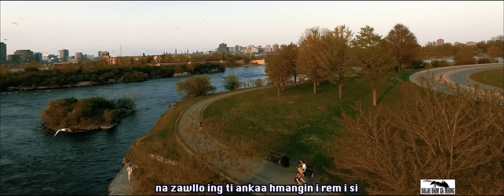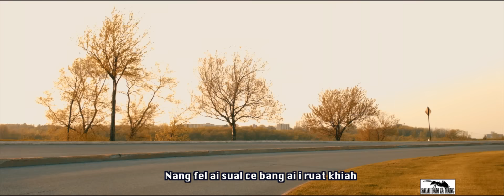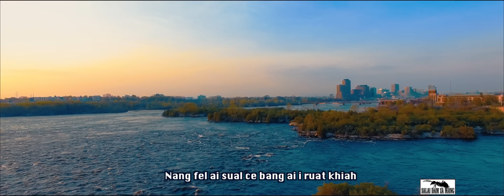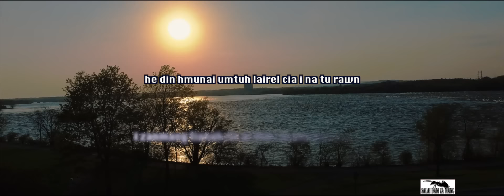Salai Dam Za Mang - Nang Thawn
Sa - Salai Dam Za Mang
Actor - Salai Dam Za Mang
Camera - Thian Nai Vum
                 Thian Nun Khung
                 Ngun Nai Hum
Video Editing and Color Correction - Cung Cung

NANGTHAWN

V1.Hailo hai thillo ing
Na zawllo ing ti ankaa hmangin i rem i si
Lai san bo hlan tian hih hlen ing daih aw
Cetminung bang sal tuarhnak

CHO : Poingai ii, nang thawn tawkdun hnak
Liamzo ni, caan te le liamzo
Nang fel ai sual ce bang ai i ruat khiah
Letruai sal le thillo,siatsuah sal le thillo Aw.
Nang thawn tawkdun caan

Na hmaiah kai tlingtlaklo
Nau lenngaih ai thil salhnak bang i hmang i si
Mawi hmun fel hmun um bangin sual hmun khelh hmun um thai i
Lingdun thiamhnak i sankhat nunah

Awww zaizing panga hang sing
He din hmunai umtuh lairel cia i na tu rawn i zanmang tianah rin ai Thin i hiamruai na pui bang si daih awwww